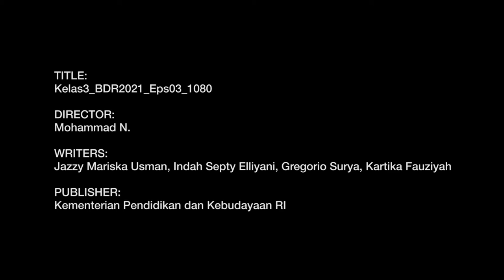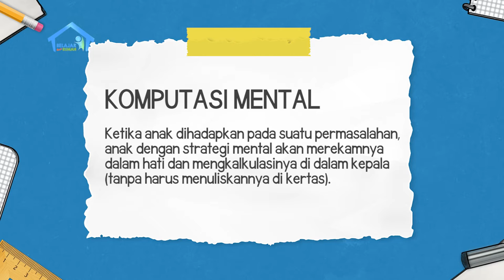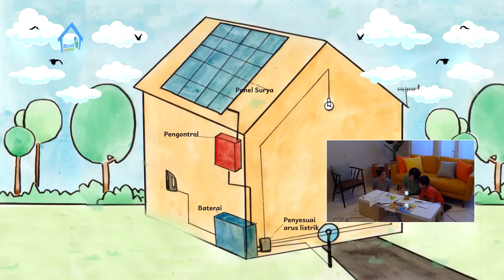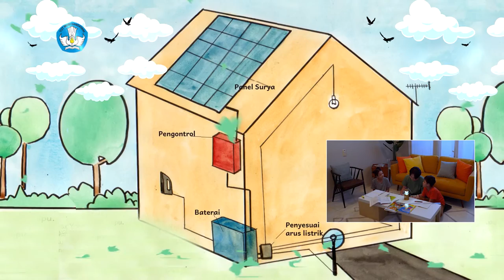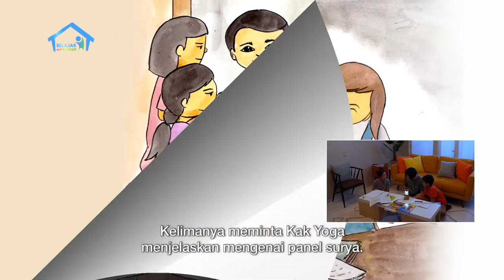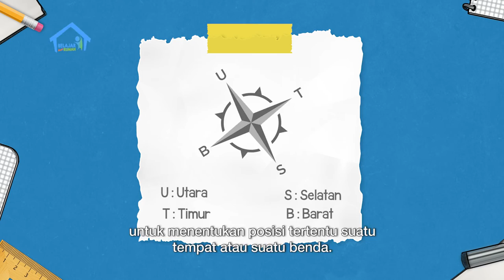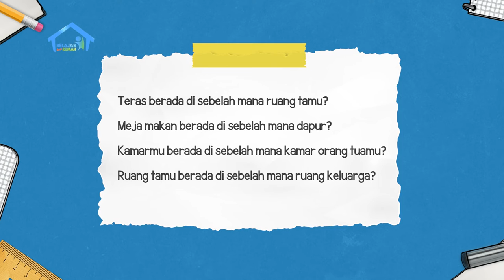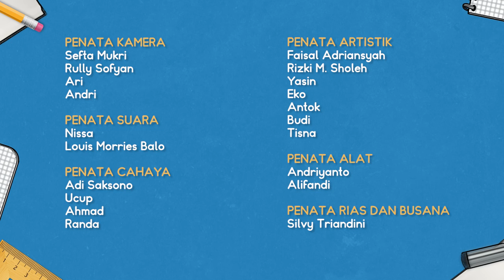BDR | SD Kelas III | Episode 3 - Cahaya dari Timur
Kak Jo bersama adik-adiknya, Shinta dan Dody, mempelajari perkiraan ukuran suatu benda, menyebutkan ruang dan fungsinya, serta apa saja benda yang ada di ruang tersebut. Setelah membaca cerita “Rumah Dian Terang Sekali", Dody jadi tahu arah mata angin seperti Timur, Barat, Selatan dan Utara. Dody berlatih membuat denah rumah dengan mencantumkan arah mata angin, sehingga ia tahu di mana letak kamarnya menurut arah mata angin.

Literasi
Siswa dapat menjelaskan dalam bentuk paragraf singkat manfaat denah rumah dan tata letak benda dengan menggunakan kosakata terkait serta kewajiban dan haknya saat menggunakan benda-benda yang ada di rumah. Siswa dapat mendemonstrasikan pemahamannya terhadap denah rumah dan pentingnya aturan dalam meletakkan benda-benda di ruangan melalui pembuatan peta harta karun atau rumah impian.

Numerasi
Siswa mampu menentukan lokasi dengan menggunakan sistem koordinat sederhana.

Penguatan Karakter
Berakhlak mulia, berkebhinekaan global, bergotong-royong, kreatif, bernalar kritis, mandiri.

Kunjungi portal Rumah Belajar di
Web: belajar.kemdikbud.go.id